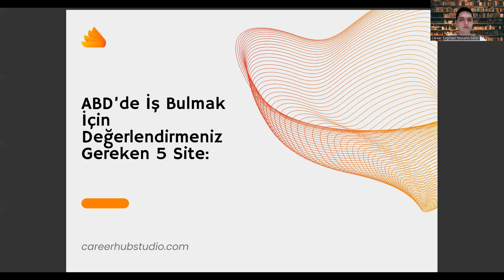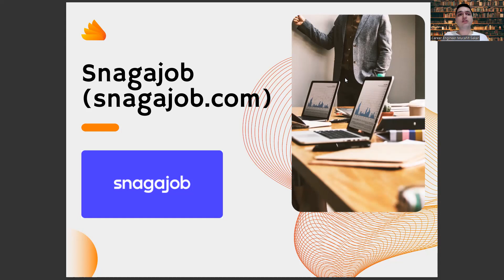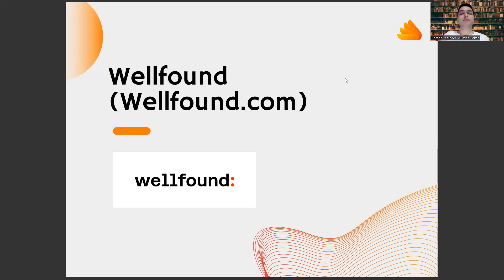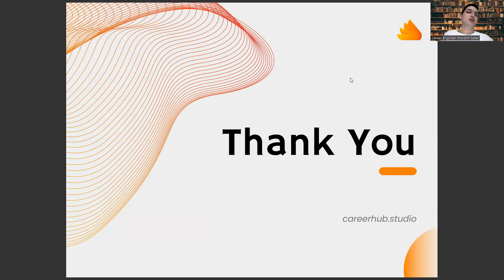Peyzaj Mimarlığı Mezunlarının Amerika'da İş Bulmak İçin İncelemesi Gereken 5 Kariyer Sitesi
bilkent sıralama , dgs puan hesaplama , zootekni , diyetisyenlik sıralama , gıda mühendisliği taban puanları , اليورو مقابل الليرة التركية , beslenme ve diyetetik sıralama , ktü bys , metalurji ve malzeme mühendisliği , ergoterapi nedir , peyzaj mimarlığı iş imkanı var mı

ktü , itü , itü peyzaj mimarlığı , iç mimarlık taban puanları , ktü peyzaj mimarlığı , mimarlık sıralama , istanbul üniversitesi , istanbul üniversitesi peyzaj mimarlığı , istanbul üniversitesi peyzaj mimarlığı ,

Peyzaj Mimarlığı,
Peyzaj Tasarımı,
Bahçe Tasarımı,
Doğal Peyzaj,
Peyzaj Planlama,
Yeşil Alan Tasarımı,
Peysaj Uygulama,
Peyzaj Projesi,
Peyzaj Mimarisi,
Dış Mekan Tasarımı,
Peysaj Mimarı,
Peyzaj İşleri,
Peysaj Yönetimi,
Yapay Peysaj,
Peysaj Estetiği,
Çevre Düzenlemesi,
Bitki Seçimi,
Toprak Analizi,
Sulama Sistemi,
İç Mekan Bahçesi,
Bahçe Mobilyaları,
Peyzaj Malzemeleri,
Peyzaj Dizaynı,
Çim Bakımı,
Peysaj Çizimleri,
Peyzaj Sistemleri,
Peysaj Bakımı,
Peysaj İşletmesi,
Peysaj Yaratıcılığı,
Peyzaj Ekipmanları,
Peysaj Trendleri,
Bahçe Aydınlatması,
Peyzaj Raporu,
Peyzaj İşletmeleri,
Peyzaj Maliyetleri,
Peyzaj Fikirleri,
Peyzaj Sanatı,
Peyzaj Stilleri,
Peyzaj Mimarlık Firmaları,
Peyzaj İçin Bütçe Planlama,
Peyzaj Etkinlikleri,
Peyzaj Danışmanlığı,
Peyzaj Katalogları,
Peyzaj Görselleştirme,
Peyzaj Uygulama Aşamaları,
Peyzaj Proje Yönetimi,
Peyzaj Şirketleri,
Peyzaj Malzeme Tedarikçileri,
Peyzaj Zamanlama,
Peyzaj İçin İzinler ve İzin Süreçleri,
Peyzaj Projeleri için Bina Kodları,
Peyzaj Tasarımı İçin Teknikler,
Peyzaj Bakımı İpuçları,
Peyzaj İçin Hidrolik Hesaplamalar,
Peyzaj Malzemeleri Seçimi,
Peyzaj İçin Yaratıcı Çözümler,
Peyzaj İçin Planlama Araçları,
Peyzaj İçin İş Planı,
Peyzaj İçin Pazar Araştırması,
Peyzaj İşletmesi Yönetimi,
Peyzaj İçin Ekipman Bakımı,
Peyzaj İşletmesi Finans Yönetimi,
Peyzaj İşletmesi İletişimi,
Peyzaj İşletmesi Satış ve Pazarlama,
Peyzaj İşletmesi Yönetim Stratejileri,
Peyzaj İşletmesi Eğitimi,
Peyzaj